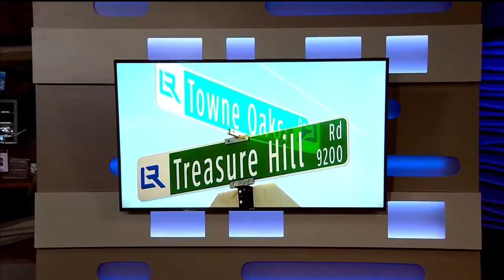PCSSD Bus Runs Over Driver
A believed gear malfunction seems to be the cause